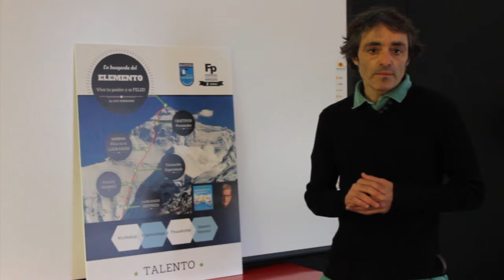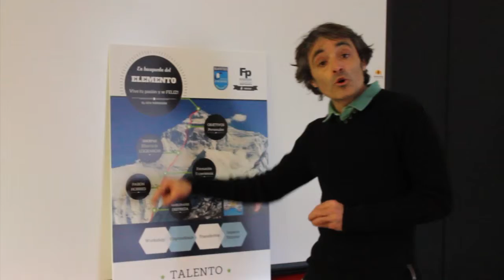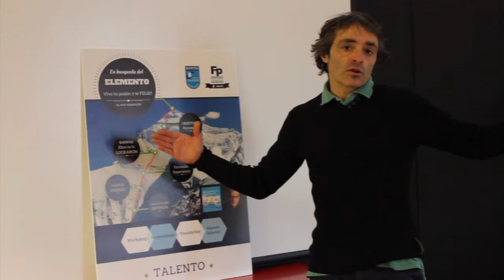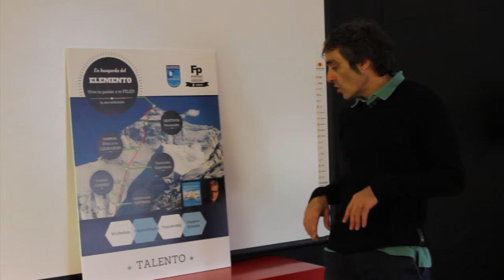ekintzailetzasariak 2016 BBPP Irekin El Elemento